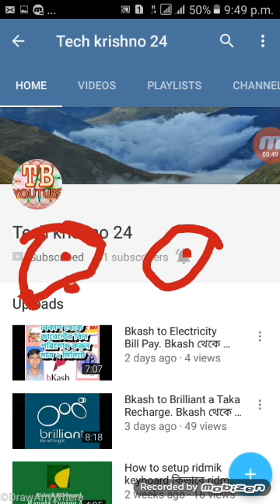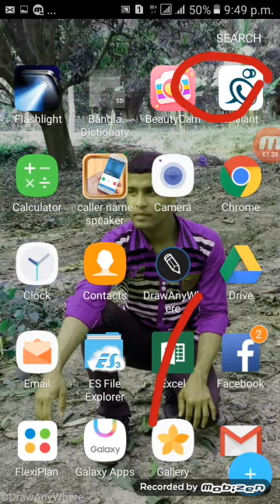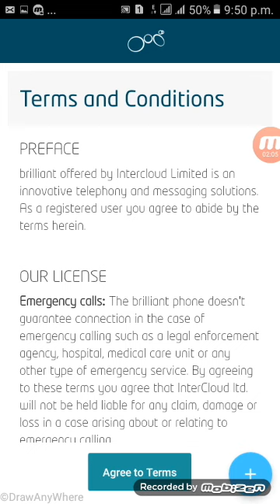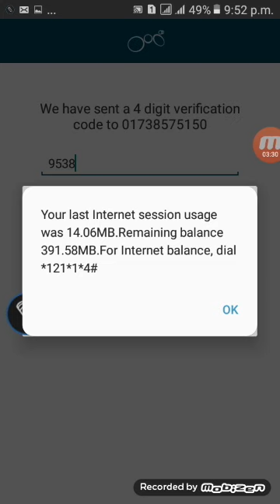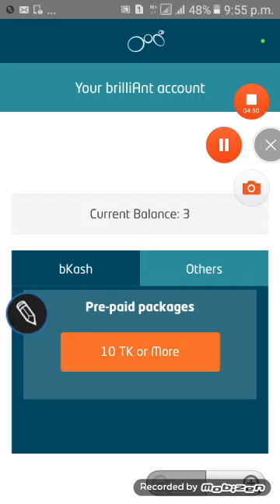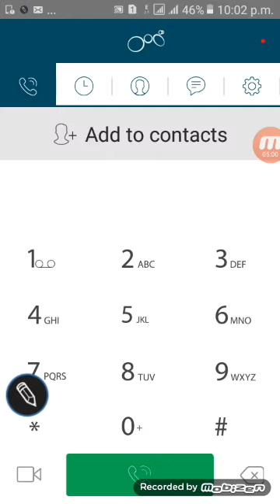মাত্র 34 পয়সা মিনিটে কথা বলুন যেকোন নাম্বারে Brilliant app দ্বারা। How to create Brilliant account.